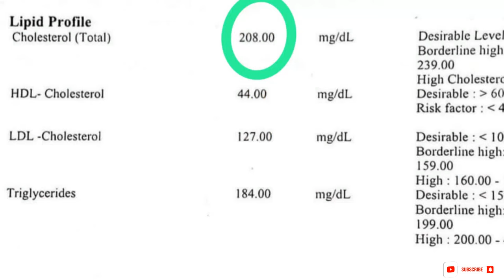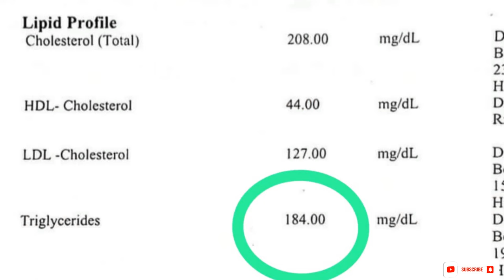How To Read Cholesterol Test Report Urdu Hindi | Lipid Profile Test | HDL LDL & Triglycerides Test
In today's video I want to talk about the
Lipid profile Cholesterol Test Report & test normal range  and how to read cholesterol report at home – this video lecture is going to explain about the normal range of Lipid profile test. This video will clear your doubts about the Lipid profile test normal range. So if your doctor prescribed you to do a Lipid profile test cholesterol test than watch this video to get to know about the normal range of Lipid profile test. Knowing Lipid profile test normal value is very important in order to prevent yourself from catching diseases in near future.
LDL cholesterol the bad cholesterol which should be less than 70mg/dl in heart and Diabetic patients but otherwise its limits depends on the risk of patient less than 160mg/dl or less than 130mg/dl , HDL cholesterol is good one Ideally should be above 40-45mg/dl but if above 190mg/dl its very high even in low risk patients. Triglycerides normal limits are less than 100/150mg/dl border line high 150-499mg/dl and high greater than 500

Cover Topic:-
how to read cholesterol test report urdu hindi
lipid profile test
hdl ldl & triglycerides test
cholesterol test
lipid profile test
lipid profile test in hindi
cholesterol test in hindi
hdl cholesterol
ldl cholesterol
cholesterol test hindi
how to read cholesterol report in hindi
how to read cholesterol report
how to read cholesterol test results
how to read lipid profile test report
bad cholesterol
how to test cholesterol
lipid profile test normal range
what is triglycerides
triglycerides normal range
कोलेस्ट्रॉल परीक्षण
कोलेस्ट्रॉल टेस्ट कैसे फारे
lipid profile
lipid profile test telugu
lipid profile test malayalam
lipid profile test kya hai
lipid profile blood test
total cholesterol test
ldl normal range
hdl normal range
triglycerides normal range
irfan azeem